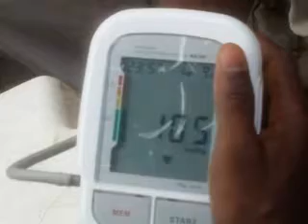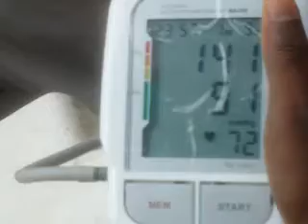JIBHAN FREE MADICAL OUT REACH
JIBHAN NIGER STATE CHAPTER TAGABATAR DA FREE MEDICAL OUT REACH A CIKIN GARIN KONTAGORA GRA